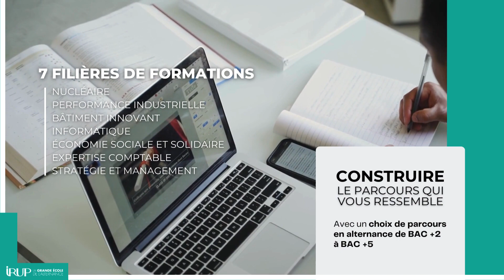Entrepreneur de l'Économie Sociale et Solidaire - Formation continue BAC +5